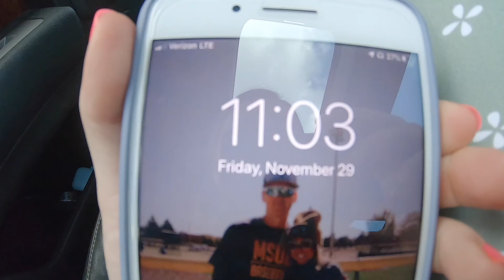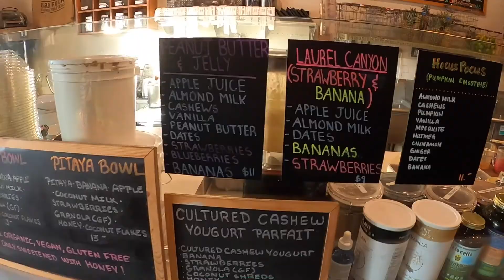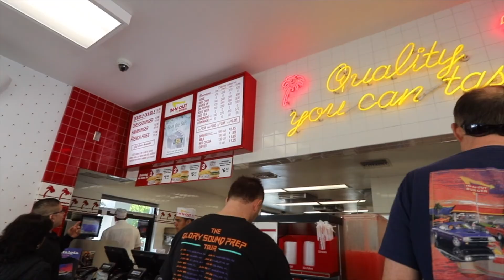Disneyland Made Me Sick... || Post Disney VLOG || how to recover after two WET days at Disney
Who goes running, outside, the morning you catch a cold?  The FOMO inside me had to, and if I didn't go, who would've captured it all on film?

This is a quick VLOG of our time spent in LA after two days at DISNEY.  Me and Jessi used to live in that cute apartment we visited, and I used to work at that cute smoothie shop too!  Sadly, I missed all these memory lane parts because I decided last minute to take a dance class at Millennium, just like old times- follow my instagram (babyblox2569) to see how that class went.

Living in LA was an experience of a lifetime, but I'm so glad I can just visit it now without living there!

I hope you enjoy this video, and make sure you keep your eye out for next week!

and
FOLLOW ALONG!